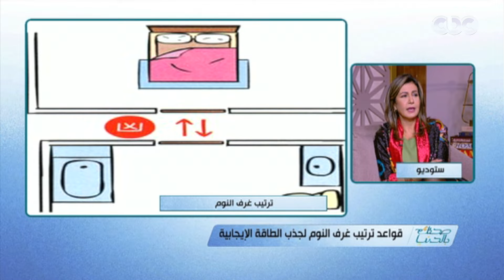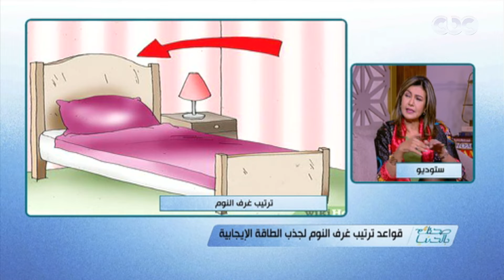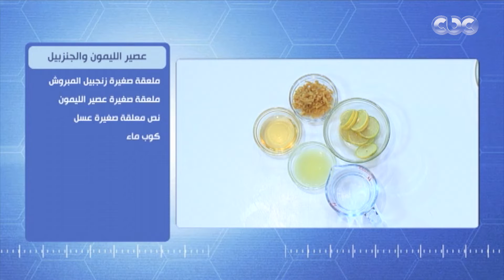صحتك بالدنيا | حلقة خاصة عن قواعد ترتيب غرف النوم لجذب الطاقة الإيجابية - كاملة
صحتك بالدنيا | حلقة خاصة عن قواعد ترتيب غرف النوم لجذب الطاقة الإيجابية- حلقة كاملة

31  مايو 2022